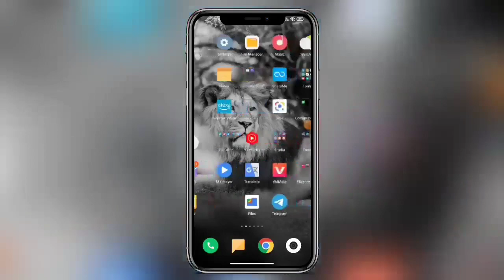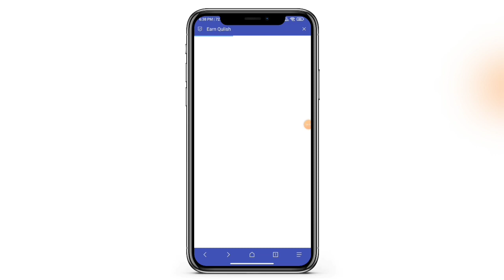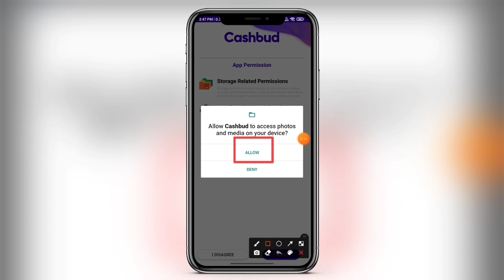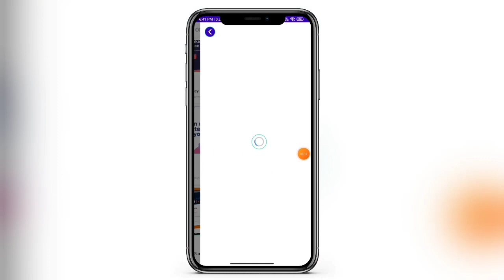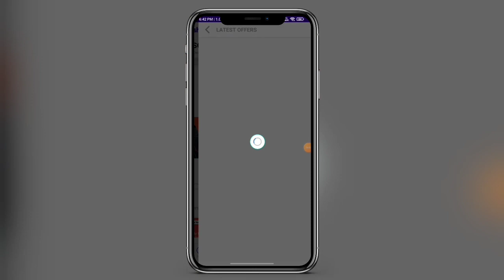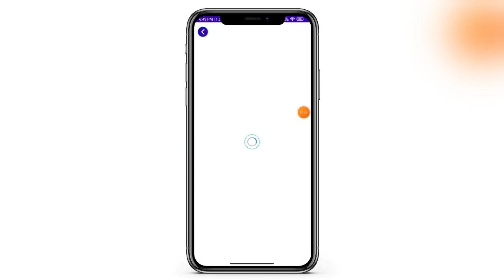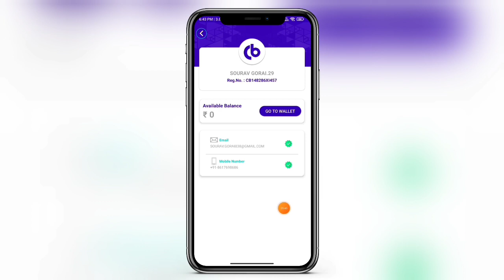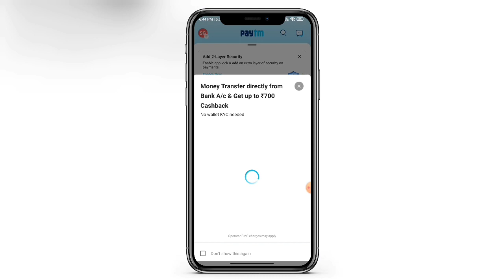Best Redeem Codes Earning App | Earn Money Online | Best Money Earning App 2022